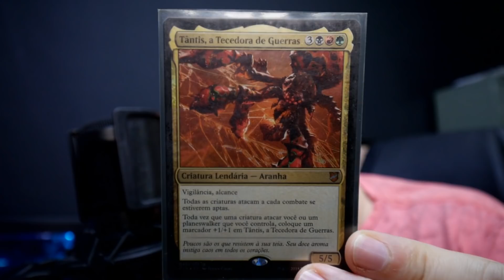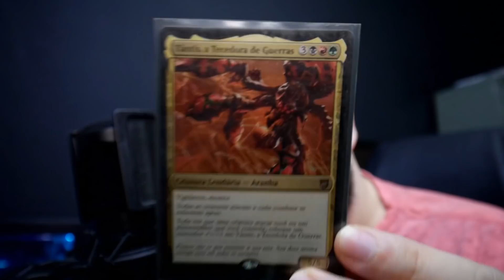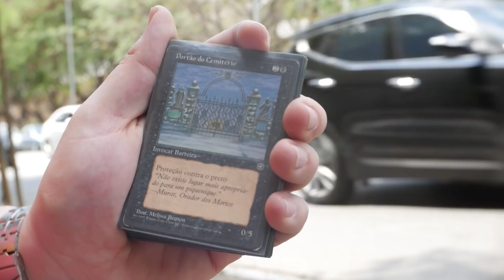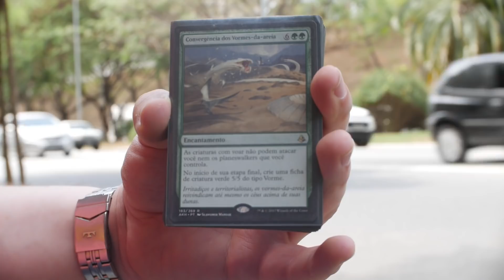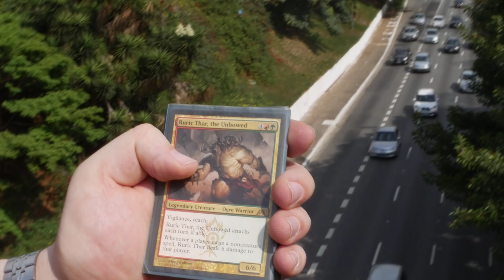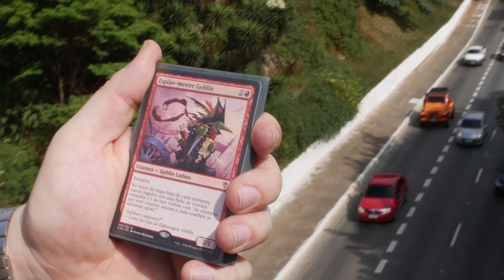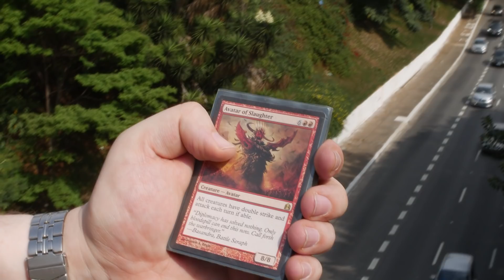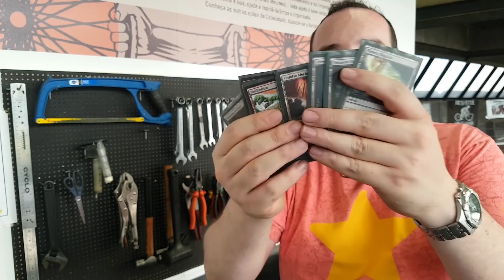Deck Tech: Thantis, A Tecedora da Guerra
Além do unboxing e análise de Commander 2018, a City Class Games também pediu que eu fizesse um deck tech com algum dos comandantes novos!
Escolhi a Tecelã da Guerra, com uma estratégia que parece ir contra tudo que essa aranhona representa.

Ah, e claro, sorteei três dos quatro commanders para os apoiadores do canal!